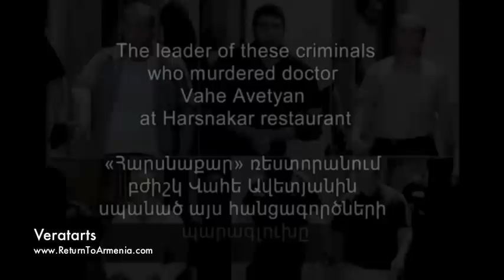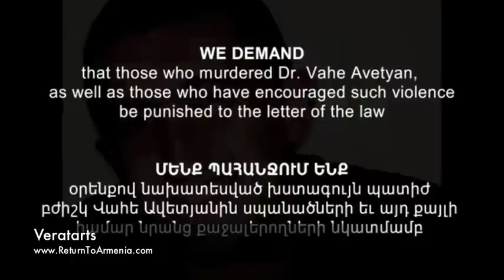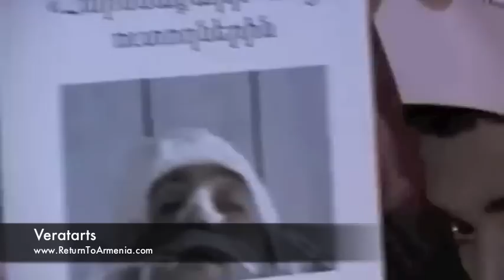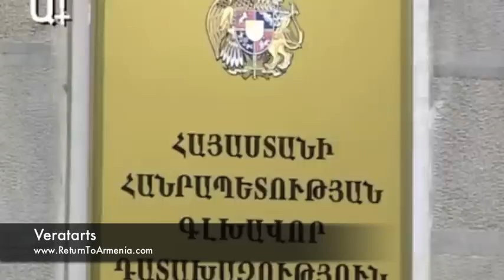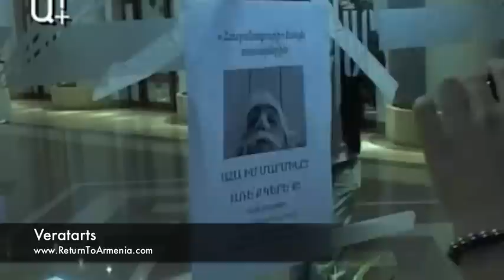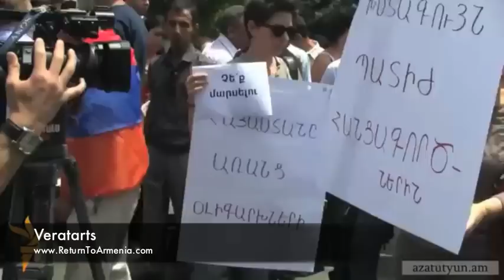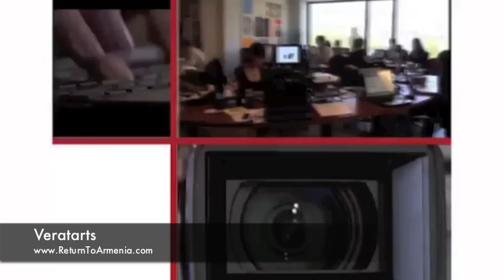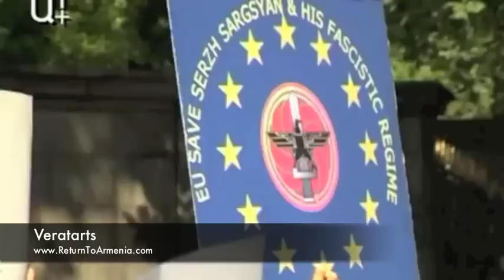"I am Vahe Avetyan" -- Armenians protest against murder of military doctor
YEREVAN - Protest march was held on Monday in memory of military doctor Vahe Avetyan, who was murdered in brutal fight in a restaurant, allegedly by the security and employees of the restaurant, which belongs to influential Armenian MP, head of Armenian Football Federation and businessman Ruben Hayrapetyan.

The participants of the march walked along Yerevan streets and headed for Northern Avenue. The participants were of different ages and were escorted by more than 15 policemen. The participants of the march wore black armlets and held Vahe Avetyan's photo signed "I am Vahe Avetyan". Shouting "Nemec -- murderer" [the informal nickname of the restaurant owner is Nemets] they moved to city center.

To note, hours ago hundreds of people marched to Vahe Avetyan's house to be present at his funeral. High-ranking military doctor Vahe Avetyan died in hospital on June 29 as a result of brutal fight in Yerevan's Harsnakar restaurant.

As Armenian News-NEWS.am informed earlier, an incident occurred at capital city Yerevan's Harsnakar Restaurant on June 17, where several military doctors including Edgar Mikoyan, Arkadi Aghajanyan, Garik Soghomonyan, Artak Bayadyan and Vahe Avetyan were violently beaten by the restaurant employees. A criminal case is launched, and the police have detained six people.

On June 30 candle lighting was organized in memory of Vahe Avetyan. Hundreds of people participated in the campaign and carried candles and posters signed "I am Vahe" and "You will not be forgiven